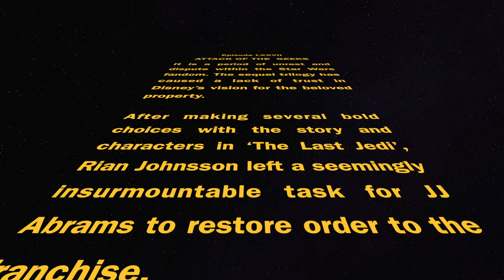Star Wars The Rise Of Skywalker Funko POP!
The wait is almost over, and the end of the Skywalker Saga is nearly upon us. We’re both saddened, and extremely excited! But we couldn’t wait to find out what JJ Abrams had in store for ‘The Rise of Skywalker’ after the divisive entry into the franchise that was ‘The Last Jedi’. So, we snuck on set to see if we could capture some of the behind the scenes magic that went into one of the most anticipated movies of all time. Here’s what we discovered.

About Geekcentric:
Welcome to the official Geekcentric YouTube channel! We are Sharing our love for all things Funko, Star Wars, Marvel, Disney and everything in the realm of the pop-culture universe. Don’t miss any of our unboxing video series, ‘Funboxing’! Join us as we dive into all things geeky with our fun twist. We are Geekcentric, and you can be, too!